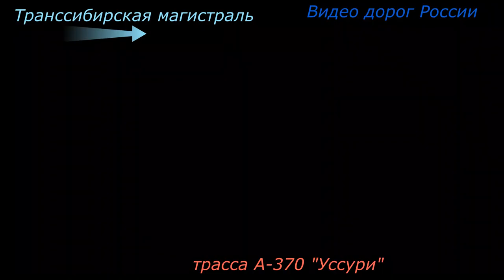Уссурийск А 370 Уссури Серия 356 Магадан Владивосток